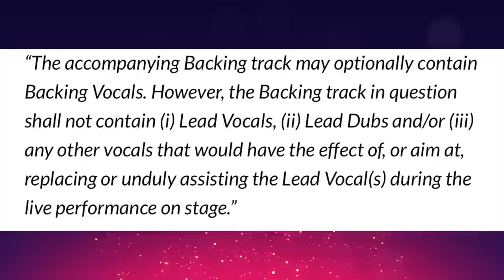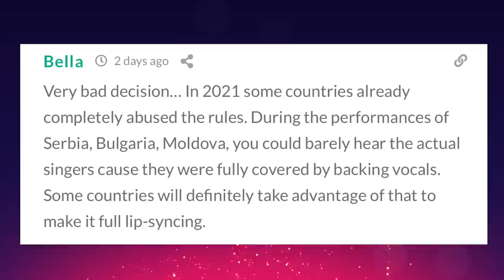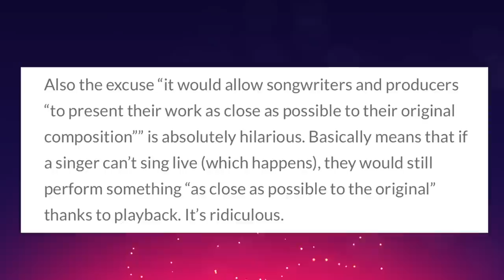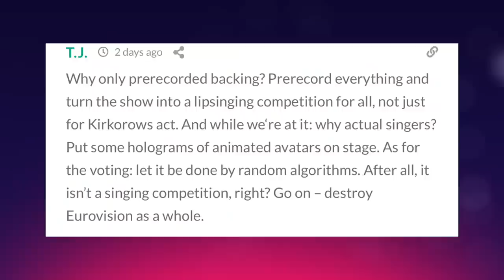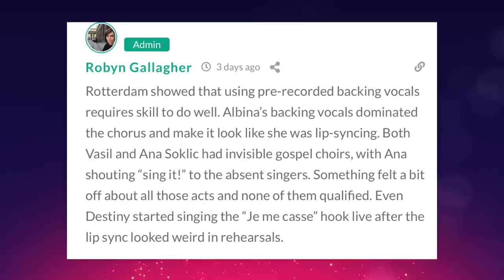Eurovision 2022 rules allow for pre-recorded backing vocals (REACTION)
The Eurovision 2022 rules will allow pre-recorded backing vocals following a trial run in Rotterdam. Previously, the EBU said the inclusion of recorded backing vocals were to help the contest become more sustainable by reducing costs and allowing delegations to travel to the song contest with fewer people. But some fans worry Eurovision is moving away from its roots and becoming a lip-synch event. We discuss.